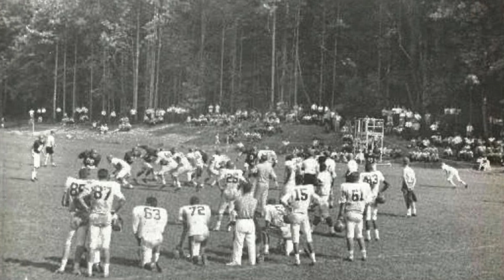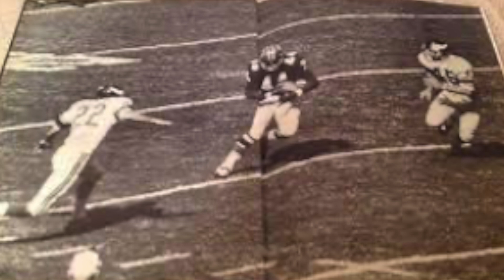[NFL 팀 소개] 아틀란타 팰컨스